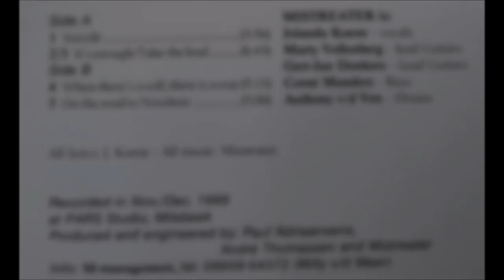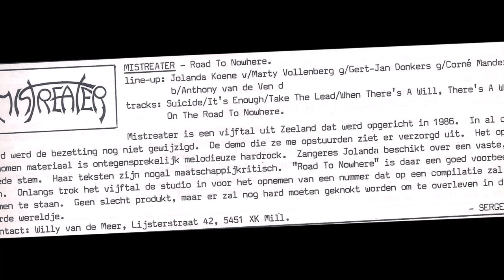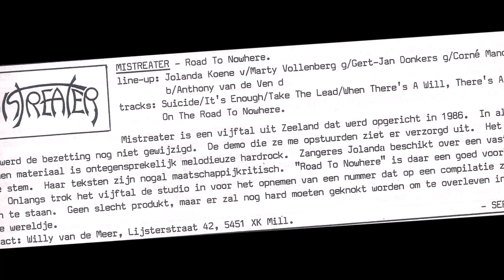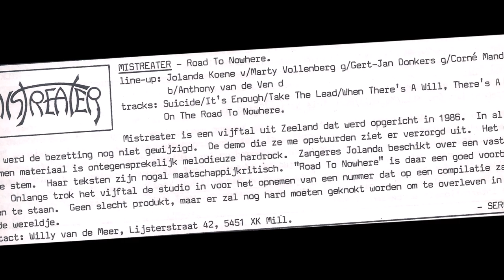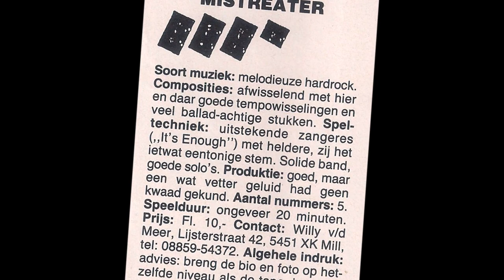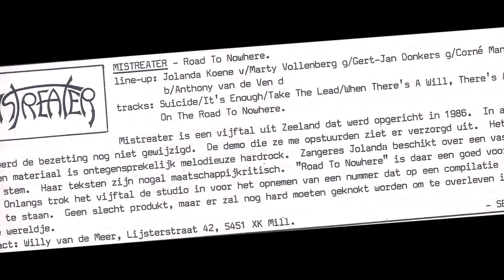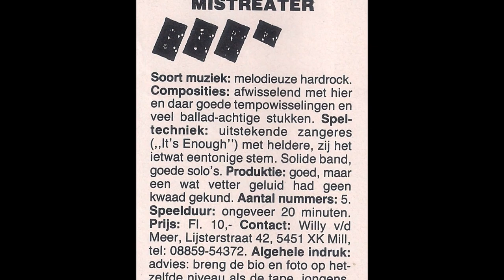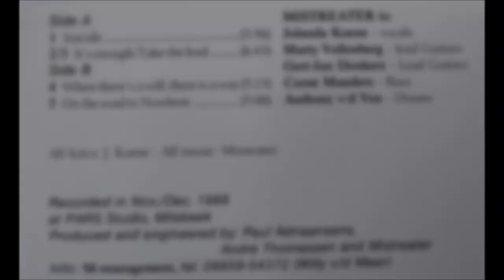MISTREATER ~ "Road To Nowhere" (aorheart) Demo Tape 1989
Hereby a great 4-track demo cassette from the band MISTREATER entitled "Road To Nowhere" made in 1989. A Female fronted Melodic Rock band from Zeeland (Noord-Brabant), the Netherlands. They also have a demo tape entitled "No Time To Waste" 1990 and a "Live" demo I will also post it here.

the  songs on the tape ...
A1. Suicide
A2. It's Enough/ Take The Lead
B1. When There's A Will, There Is A Way
B2. On The Road To Nowhere

Recorded in Nov. Dec. 1988 at PARS Studio, Milsbeek Netherlands.

MISTREATER is ...
Vocals – Jolanda Koene
Bass – Corné Manders
Drums – Anthony van der Ven
Engineer – Paul Adriaansens
Lead Guitar – Gert-Jan Donkers, Marty Vollenberg

Producer – André Thomassen, Mistreater, Paul Adriaansens

My thanks go to Marco van Dalfsen for this demo !!!
He has the great Youtube channel under the name of Diggin' Demos  with bands of different music styles from the Netherlands, a wonderful archive !

AORHEART